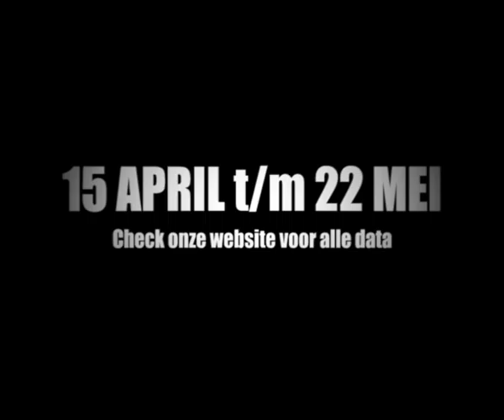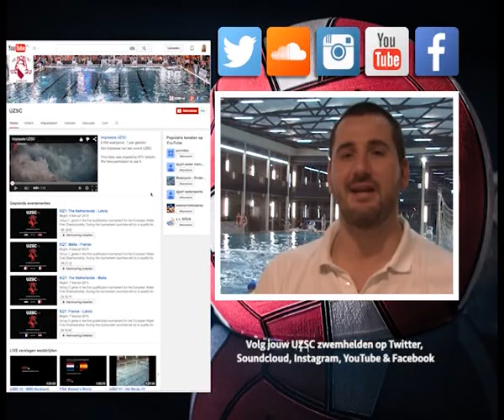UZSC dames gaan voor de landstitel | NK waterpolo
Wedstrijdschema (best of three)

Woensdag 15 april
18:30 UZSC 1 - de Ham 1 (dames)

Donderdag 16 april
20:30 UZSC 1 - Schuurman Bzc (heren)

Vrijdag 17 april
19:30 WIDEX GZC DONK - UZSC MB1 (meisjes 817)

Zaterdag 18 april
14:30 de Ham 1 - UZSC 1 (dames)
19:15 Schuurman Bzc 1 - UZSC 1 (heren)
20:30 UZSC MB1 - WIDEX GZC Donk (meisjes o17)*

Zondag 19 april
17:30 UZSC 1 - de Ham 1 (dames)**
19:00 UZSC 1 - Schuurman BZC 1 (heren)**
xx:xx WIDEX GZC DONK - UZSC MB1 (meisjes o17)*/**

* nog niet definitief, tijdstip kan nog veranderen
** indien nodig